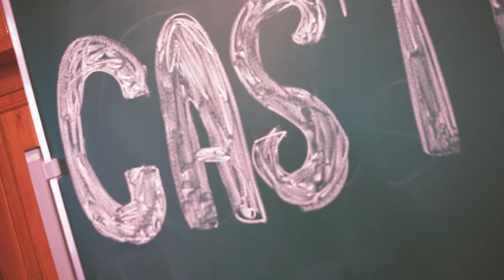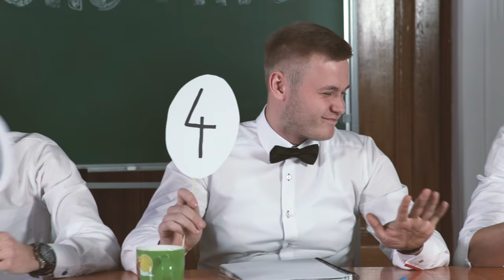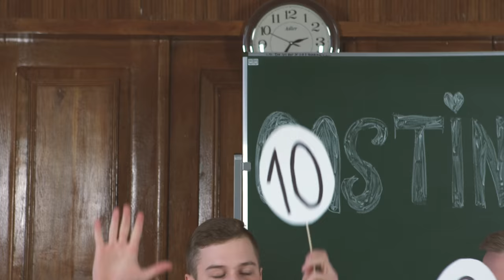Czołówka KEN 2017